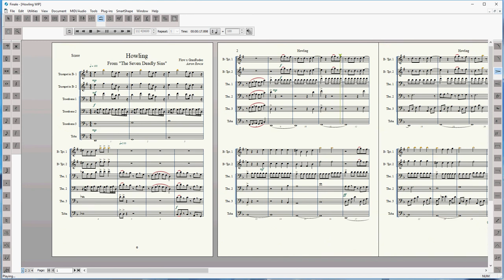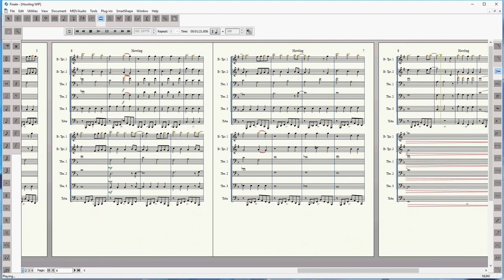"Howling" for Brass Ensemble (Seven Deadly Sins S2 OP1)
If you've seen my other recent uploads, you've probably guessed that I'm putting together an anime setlist for the band.  There will definitely be more anime OPs/ending themes coming soon!